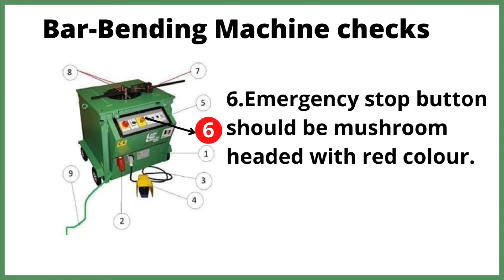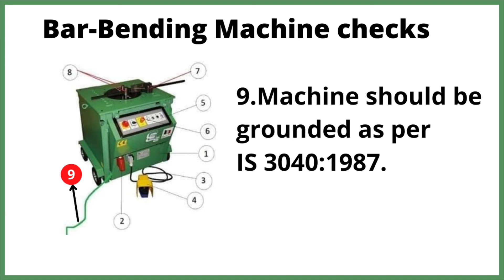Bartending Machine checks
Per-inspection is required before start of each activity